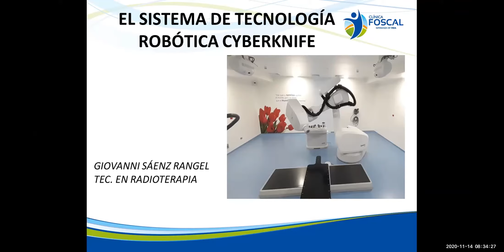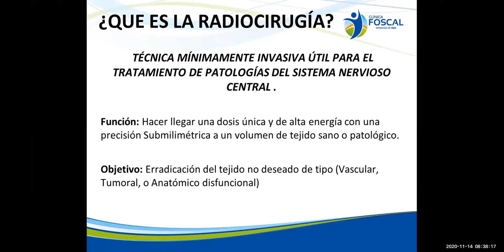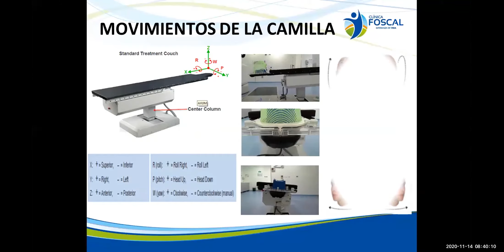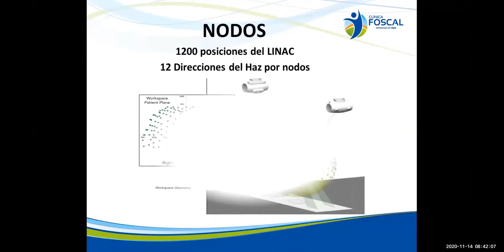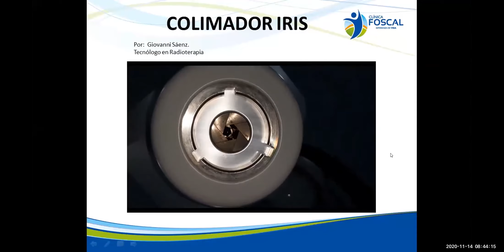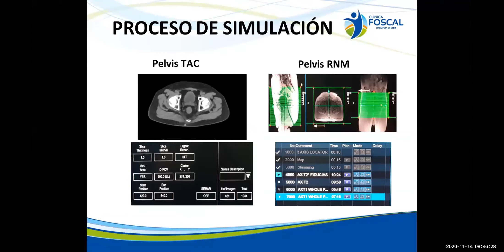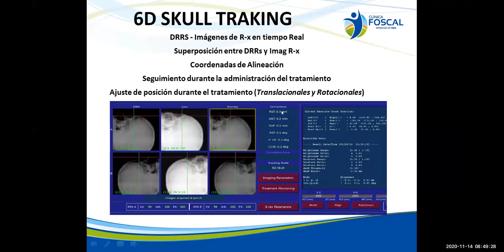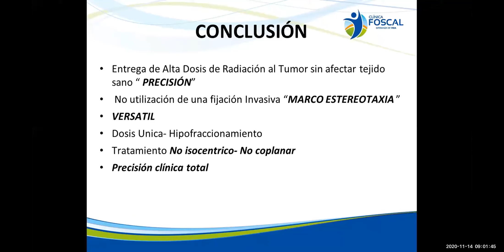Radiocirugía Robótica - Visión del Tecnólogo.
Giovany Saenz.  Tecnólogo en Radiología e Imàgenes Diagnósticas (UDES) Tecnólogo en Radioterapia Foscal Internacional - Bucaramanga.